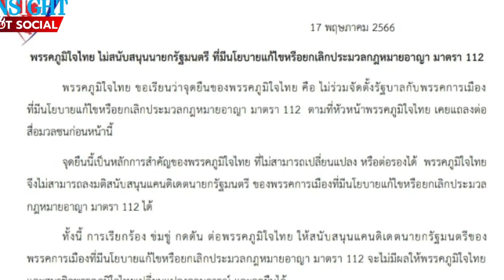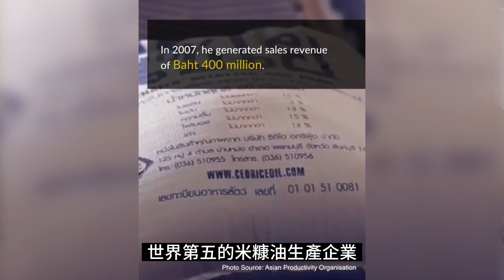(泰News) 泰國大選2023│2023總理競選熱話│皮塔成為候選總理│驚濤駭浪從政之路│摩托車上班是日常│阿蘇實拍坐摩托車 【一週一蘇】20230522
希望大家可以給予 阿蘇 訂閱和讚好，最好就將影片分享給朋友仔
未來 阿蘇 會繼續製作不同種類的影片，大家要繼續支持 阿蘇！再留言話俾阿蘇知道，你們每個留言阿蘇都會細心閱讀，而每個訂閱都是對阿蘇支持及鼓勵，希望下一條片都可以與你們繼續分享泰國。

三件事情
1. 訂閱〈泰國 阿蘇〉
2. 讚好〈泰國 阿蘇〉
3. 分享〈泰國 阿蘇〉
相傳做好三件事情，都可以得到泰國阿蘇既祝福和保祐，謝謝你們，個個發大財！